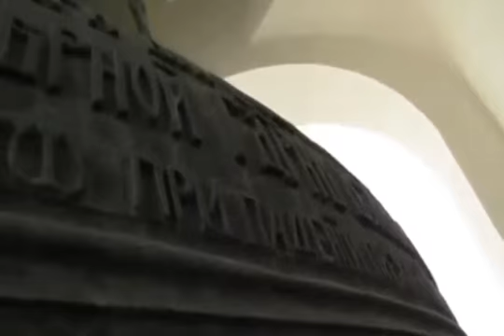Сергей Бадюк: Большой Успенский Колокол